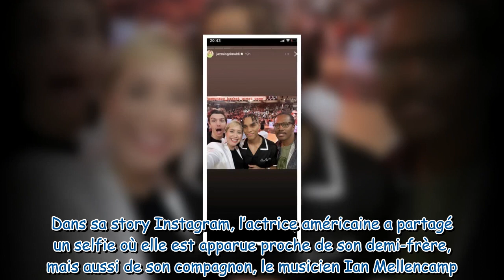Albert de Monaco : ses deux enfants Alexandre et Jazmin Grace s’éclatent sur le Rocher